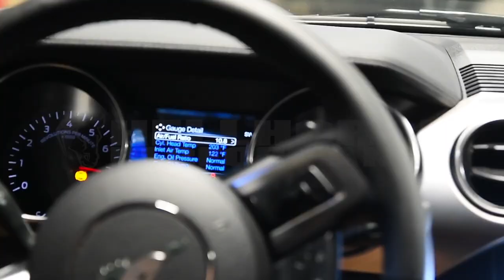FIRST EVER! s550 Mustang GT Corsa Double X vs Double H-pipe DIRECT COMPARISON *LET'S GET LOUD!